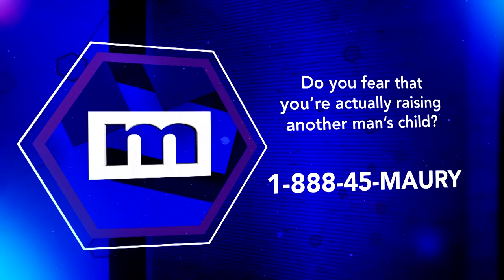Telia is BACK for her 12th paternity test! | The Maury Show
One of our memorable guests, Telia, has returned for a special Maury After The Results episode to catch-up on what's been happening since her last appearance 15 years ago. Along with the catch-up, she wants to do one last paternity test for her daughter.